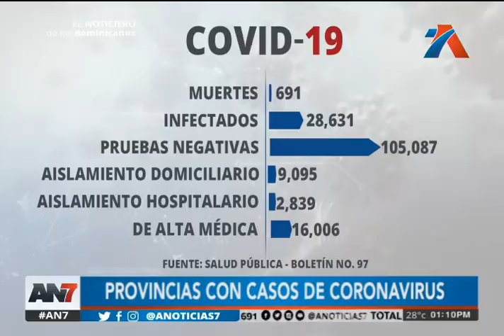Reportan 695 casos nuevos de contagios por COVID-19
República Dominicana ya reporta un total de 28.631 casos confirmados

El Distrito Nacional sigue siendo quien más casos ha reportado con unos 7.170. La cifra de personas fallecidas se ubica en unos 691.